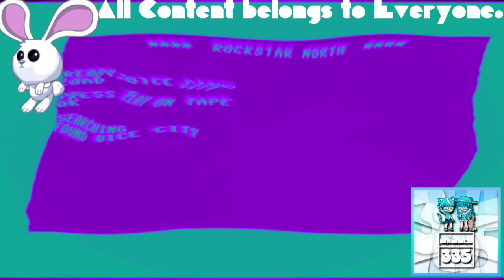(REQUESTED) GTA Vice City Opening Intro in Videoup V5.11